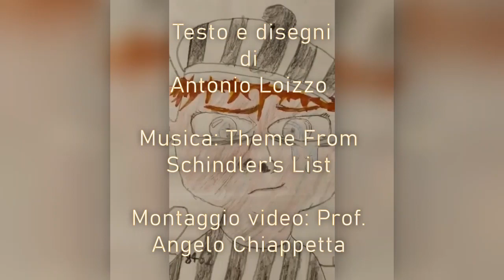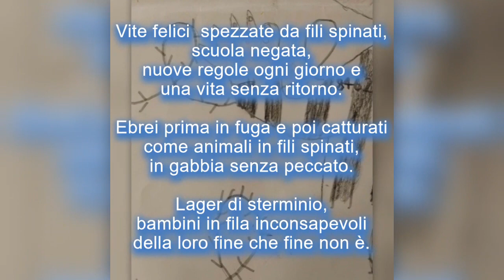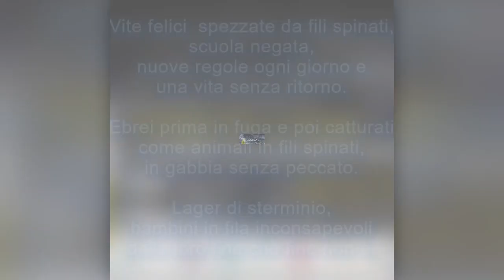Vite spinate di Antonio Loizzo